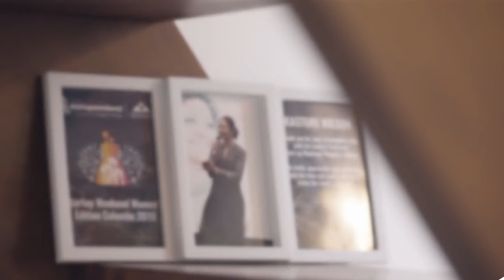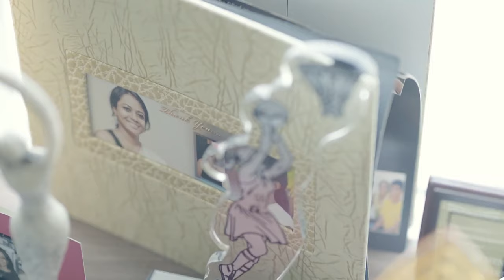Breaking Barriers in Sri Lanka: A Woman’s Journey to the Top | Talking Development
How can closing the gender gap contribute to economic growth? On this episode of Talking Development, Managing Director Anna Bjerde is joined by Kasturi Wilson in Colombo, Sri Lanka. Kasturi is the first female CEO of Hemas Holdings PLC, one of Sri Lanka's leading companies. Their conversation focuses on how closing the gender gap can contribute to economic growth, the barriers and cultural biases women face in the workplace, and how sports helped Kasturi become the leader she is today.

00:00 Introduction
01:04 Empowering women for economic recovery
02:30 Barriers women face entering the workforce
05:38 Balancing work and family
08:55 Sports role in Kasturi's professional life
11:11 Kasturi's next venture
13:30 Career advice for women starting out
14:26 Anna's take: Investing in women for development